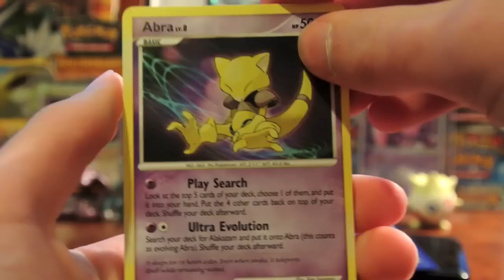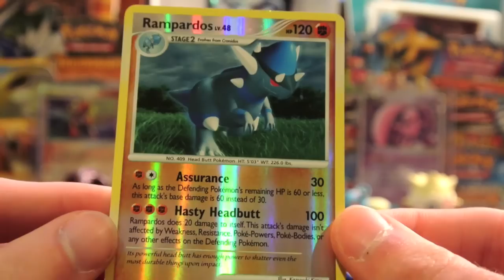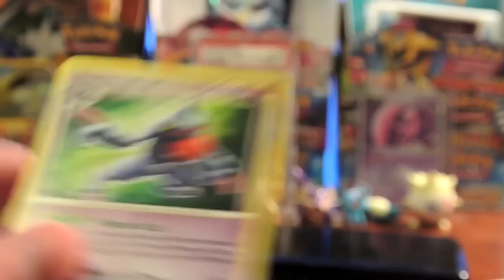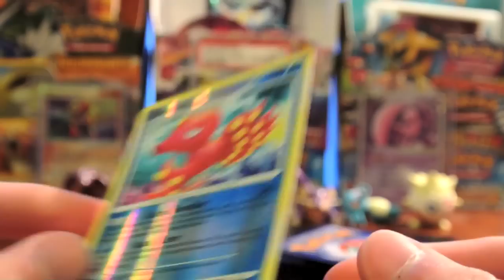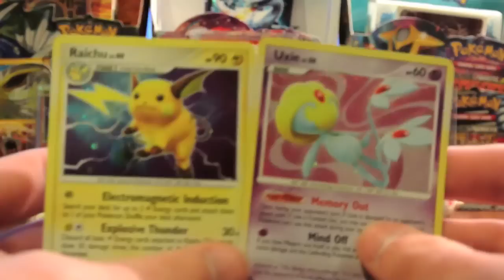Five for Friday: Opening five packs of DP: Mysterious Treasures!